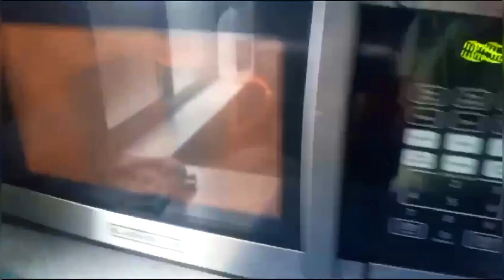Sunday was Funday :-) Tried Mexican food, was really good. Decoration was v beautiful of resturaunt.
mexican food from mexico.